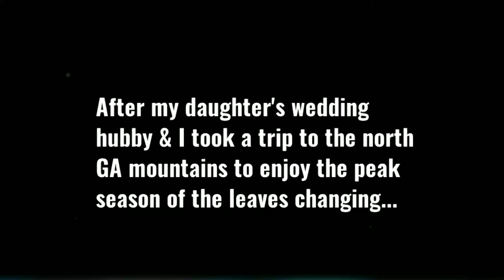Peak of Autumn in the North GA Mountains!